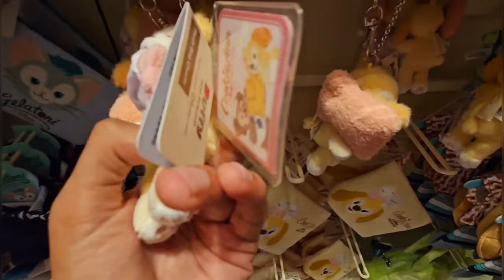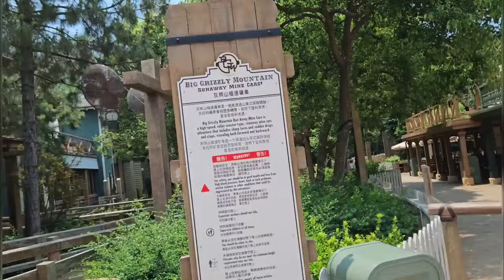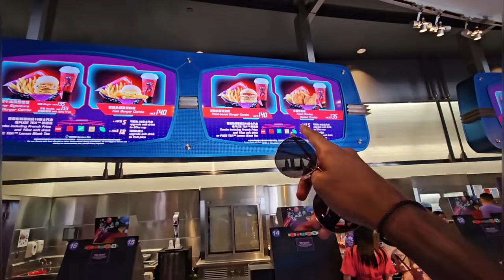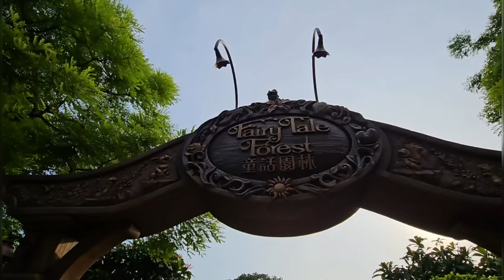Disneyland, Hongkong Full Tour | A Magical Experience 😍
Welcome to Episode 3rd of Hongkong, China series. In this video, we are experiencing the magical experience of Disneyland, Hong Kong. Complete tour in this video you will get.